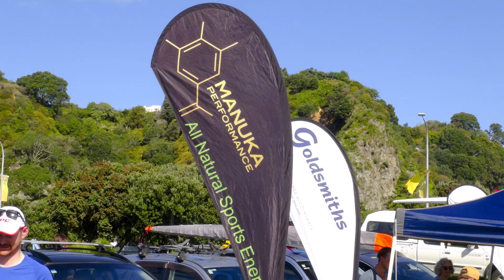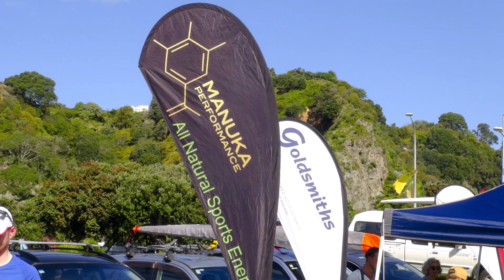Manuka Performance Heads to Harbour Paddle Festival Part 2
Part two of the Manuka Performance Heads to Harbour Race on Saturday.
 Videos is just at one of the turning point during the race of the coast of Whakatane.
The course for Saturdays race from Port Ohope Wharf to Whakatane Yacht Club.